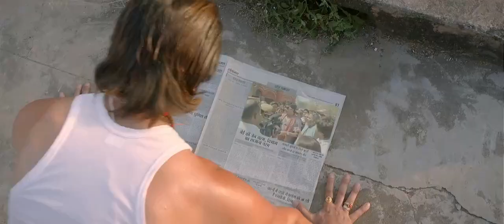Bullet Raja - Sumer Yadav Killing Scene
Bullet Raja Best Scenes
Hindi HD